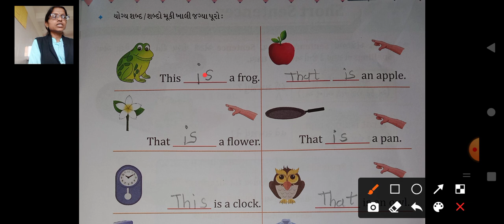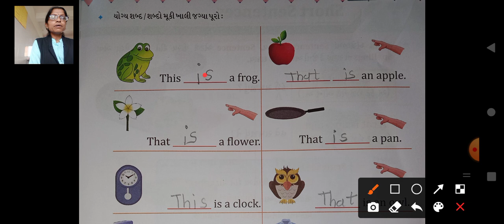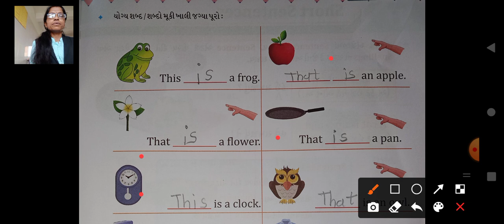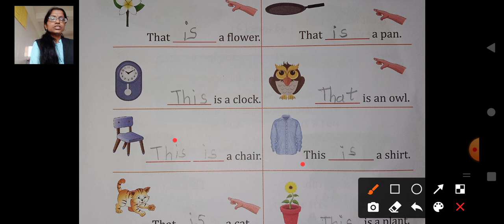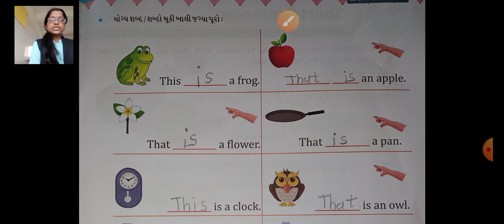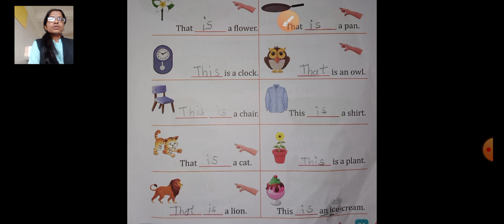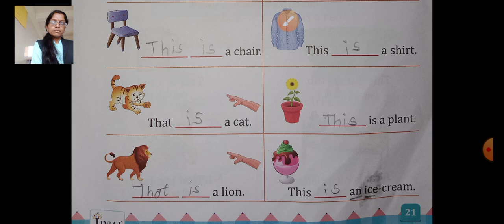GSEB | ધોરણ 3 | અંગ્રેજી આઇડીયલ બૂક | પાઠ ૫ | ભાગ 3